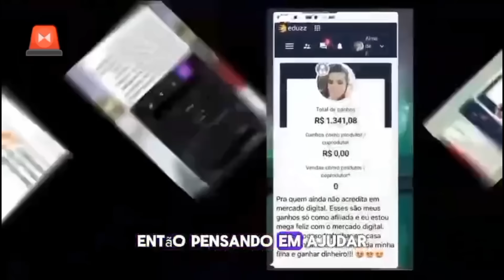😱APÓSTOLA NEUZA ITIOKA✅️ REVELOU TUDO SOBRE ELE, ANTES DE MORRER E TERRÍVEL!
mensagem completa

A apóstola Neuza Itioka foi uma líder religiosa, escritora e palestrante brasileira, que se dedicou ao ensino sobre cura interior, batalha espiritual e libertação. Ela foi fundadora e presidente do Ministério Ágape Reconciliação, e autora de vários livros sobre temas cristãos. Ela faleceu em 6 de fevereiro de 2024, aos 81 anos, por complicações de uma pneumonia¹². Ela foi uma referência nacional sobre assuntos espirituais e deixou um legado de fé e missão. 🙏